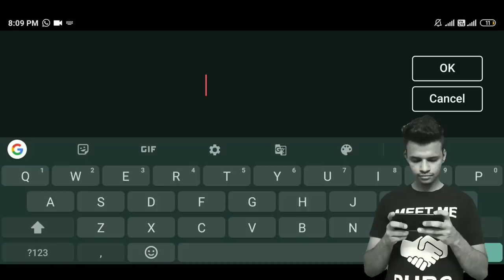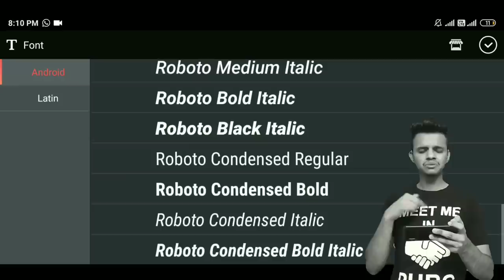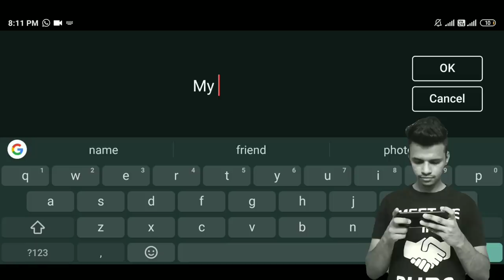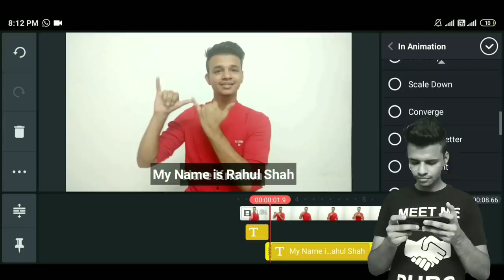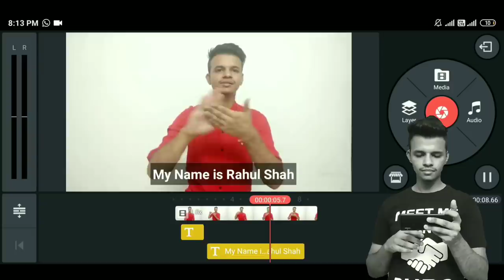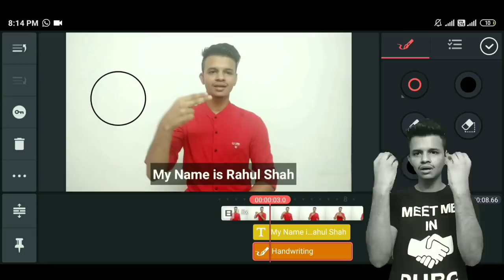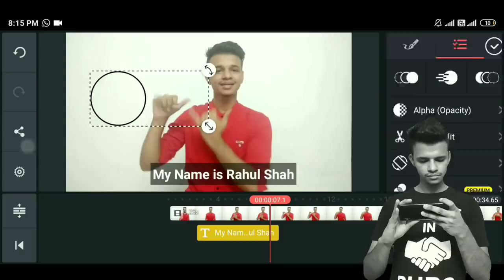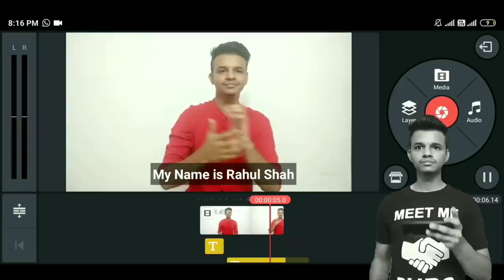Text, handwriting and speed control KineMaster Tutorial Class-3 || Deaf Vlog